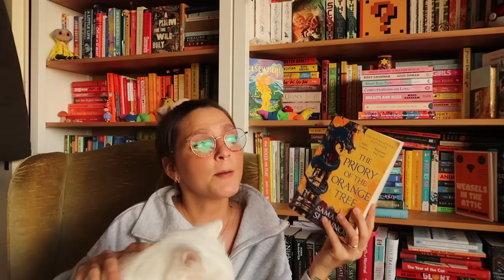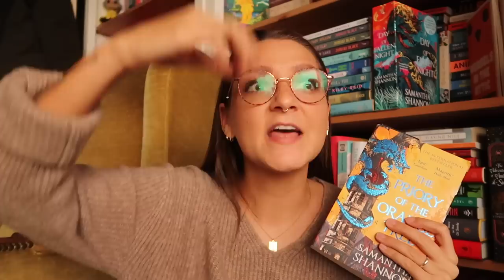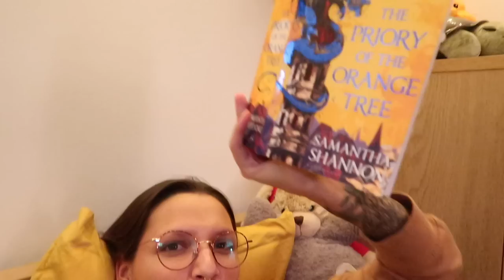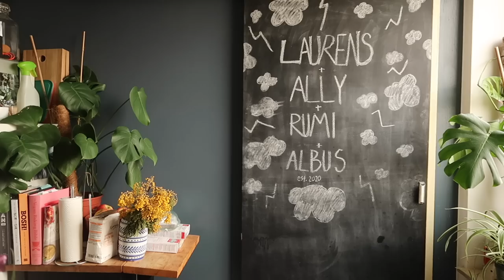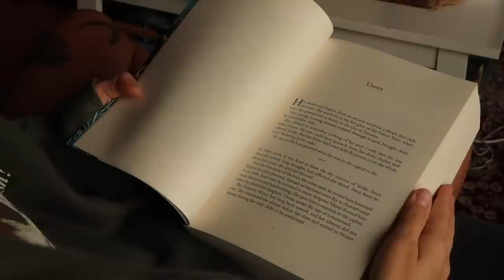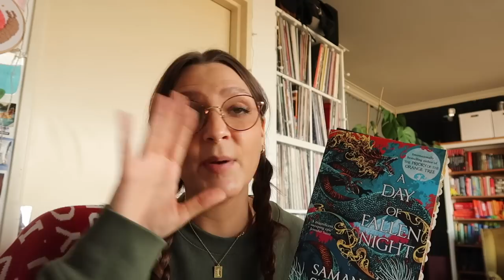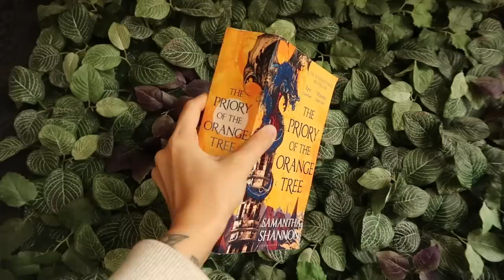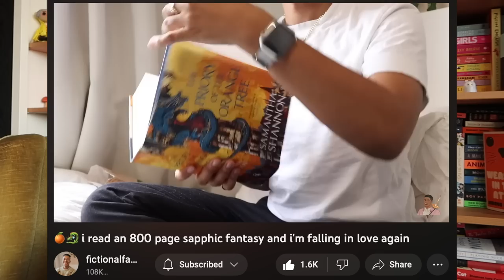reading THE PRIORY OF THE ORANGE TREE in 24 HOURS (spoiler free! + a day of fallen night)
🌈 MENTIONED...

📌 *CHAPTERS* ☟
00:00-02:02 intro
02:03-03:22 challenge breakdown
THE PRIORY OF THE ORANGE TREE
03:23-04:56 day one
04:57-11:18 day two
11:19-17:27 day three
17:28-18:57 priory thoughts
A DAY OF FALLEN NIGHT
18:58-24:46 day four
24:47-28:43 day five
FINAL THOUGHTS
28:44-30:20 general thoughts/disclaimers
30:21-33:45 my review
33:46-34:34 hats off
34:35-36:09 outtro